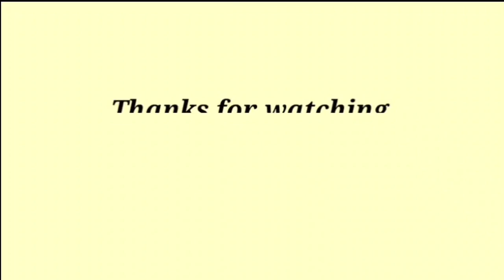Vlog || My Morning Routine || A Day In My Life || Vegetarian Breakfast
Vlog | My Morning Routine | A Day In My Life | Vegetarian Breakfast | Cooktop n Hob search